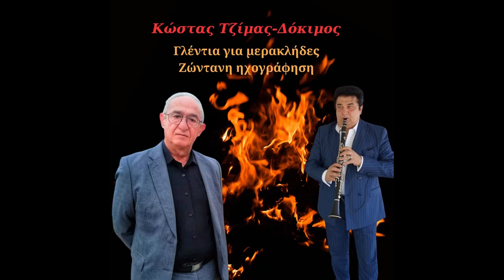ΚΩΣΤΑΣ ΤΖΙΜΑΣ-ΔΟΚΙΜΟΣ-ΓΛΕΝΤΙΑ ΓΙΑ ΜΕΡΑΚΛΗΔΕΣ-ΖΩΝΤΑΝΗ ΗΧΟΓΡΑΦΗΣΗ.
ΖΩΝΤΑΝΗ ΗΧΟΓΡΑΦΗΣΗ. Το ακουστικό περιεχόμενο δεν ανήκει σε εμένα δεν είμαι κύριος τών πνευματικών δικαιωμάτων.ΚΑΛΗ ΑΚΡΟΑΣΗ !!!